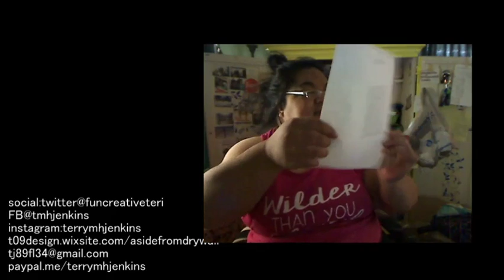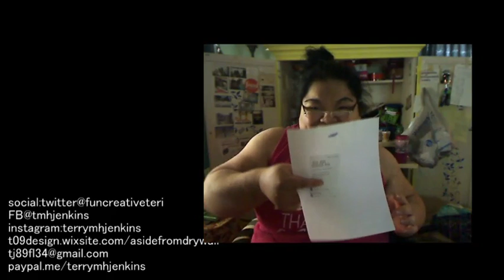Friday's Quick Vlog 5.17.19 May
Howdy Y'all quick vlog of today! Enjoy!